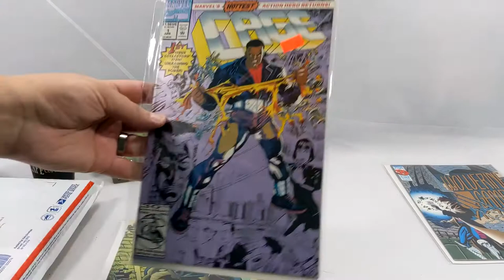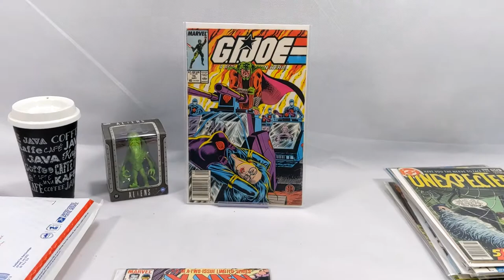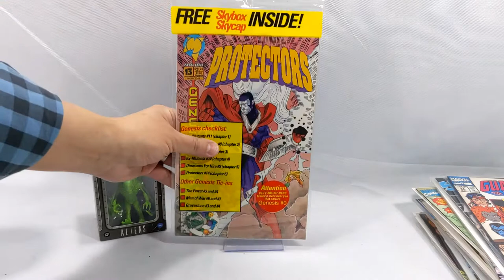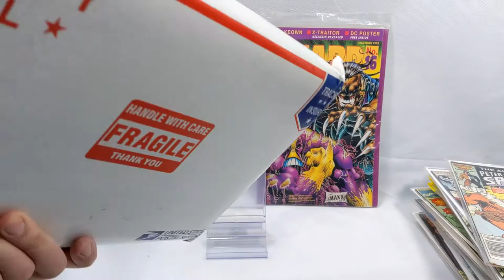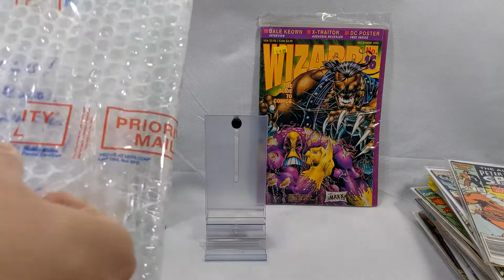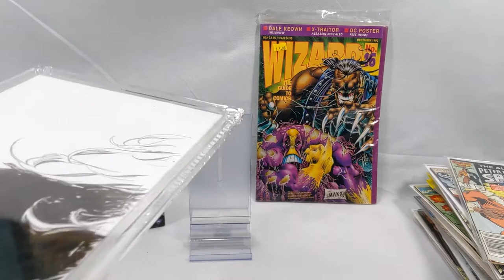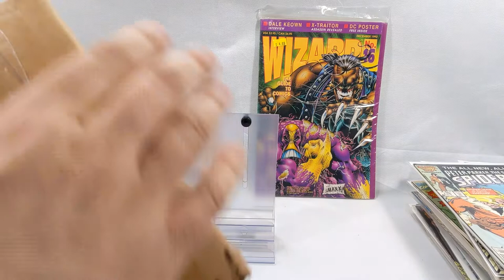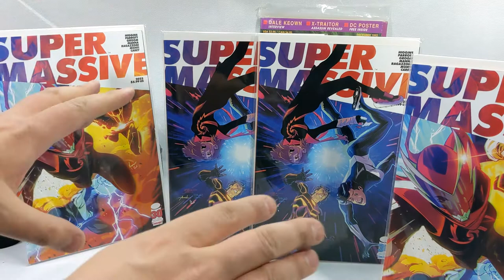Mail Bag Day Comic Book Haul and Unboxing #54!!!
Hey everybody it's mail bag day!